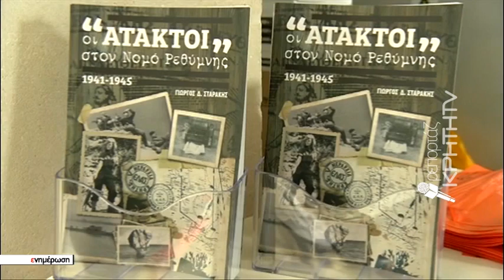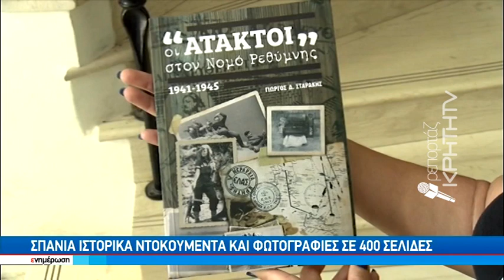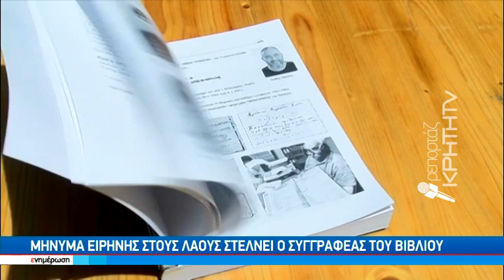Νέο βιβλίο για τους «άτακτους» του Ρεθύμνου στην κατοχή